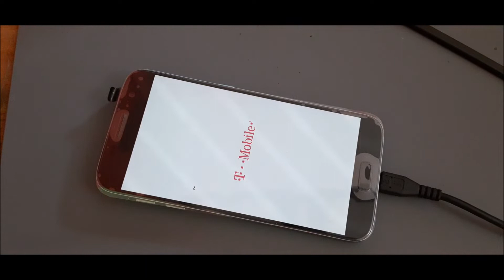Samsung S7 motherboard battery port and lcd screen replacement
Camera used Canon T5i

samsung s7 edge charging strip change,
samsung galaxy s7 lcd screen replacement,
galaxy s7 lcd screen and digitizer replacement,
galaxy s7 active charging port replacement
samsung galaxy s7 repair,
how to take apart galaxy s7 edge,
galaxy s7 teardown,